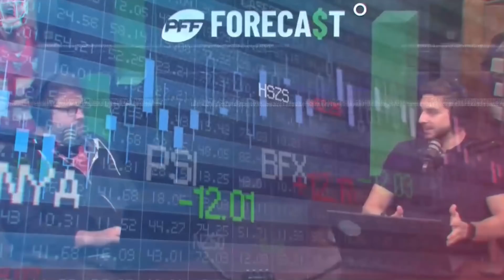PFF Forecast: NFC Win Totals extravaganza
George and Eric breakdown the NFC Win totals for you and tell you where the value is at.

0:00 - Intro
8:05 - NFC West Win Totals
22:50 - NFC South Win Totals
31:19 - NFC North Win Totals
43:06 - NFC East Win Totals